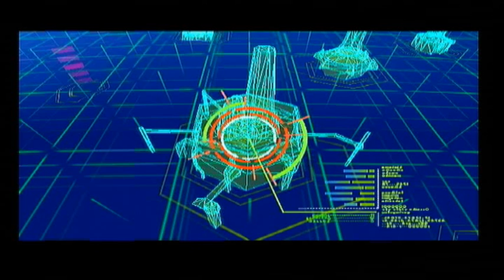Megaman X Command Mission - [Chapter 4 - Part 3/3]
Part 3, this always was on my top of "most tedious fights".
Problem is that if you attack the shell when it's closed is that he counters + it barely does damage to begin with, because of this it's easier to just defend seeing as that prevents you from getting status ailments.

TL;DR DEFEND TILL HOT, HYPER MODE, NUKE!